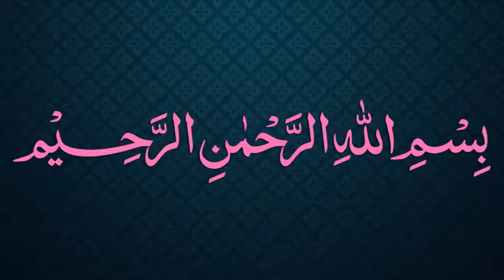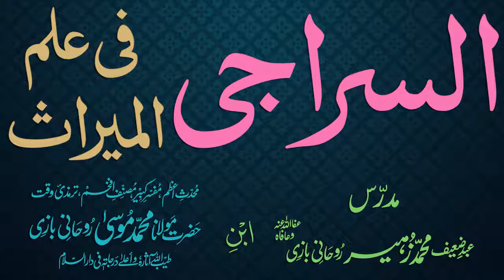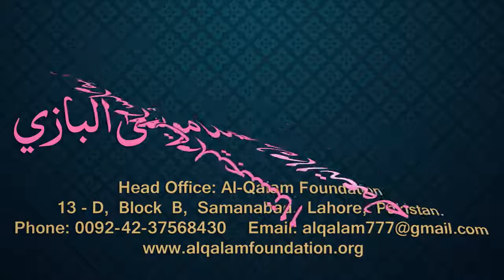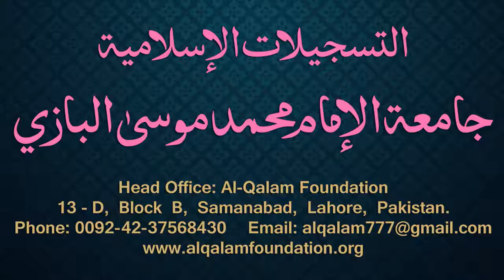Siraji Dars - 85 - Page - 053 - Maulana Muhammad Zuhair Albazi - 21/03/2011